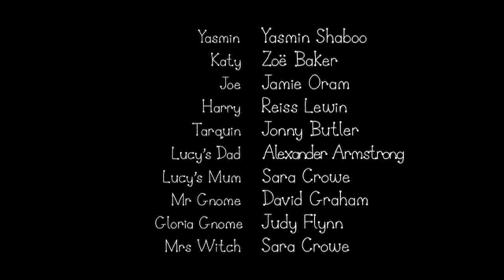Ben and Holly's Little Kingdom - Daisy and Poppy go to the Museum